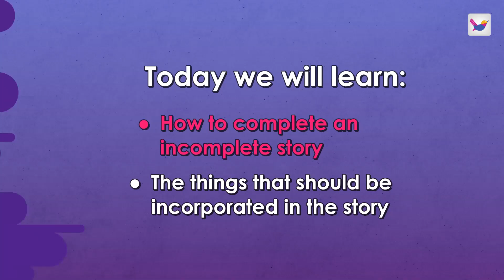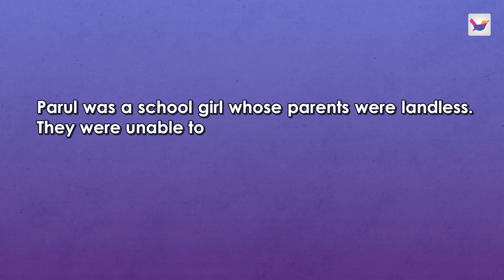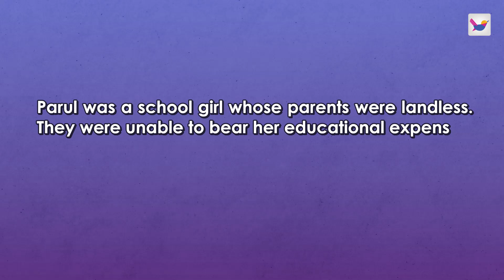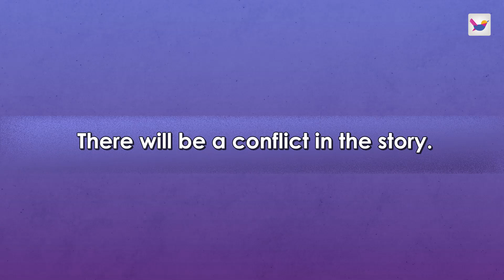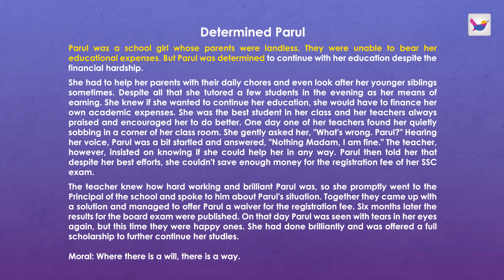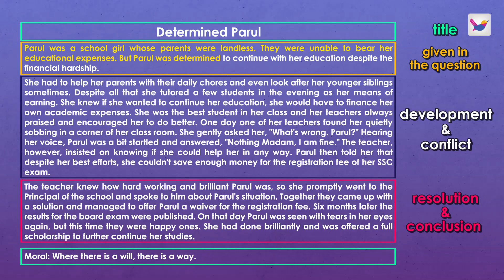Lesson 2.2: Completing story | HSC English 1st Paper | Shikho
এতে পাবে,
🎥৮৩ টি অ্যানিমেটেড ভিডিও
❓২৮৫ টি কুইজ
📒১৪০০টি স্মার্ট নোট
📊৫০০টি টেবিল অ্যান্ড ডায়াগ্রাম